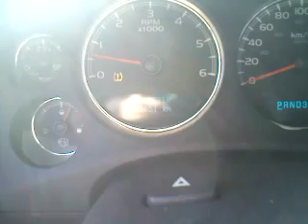how to cancel silverado ltz stabilitrak for burnout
how to shut off stabilitrak to burn rubber in the new silverado and sierra